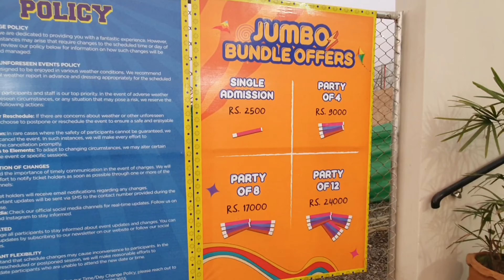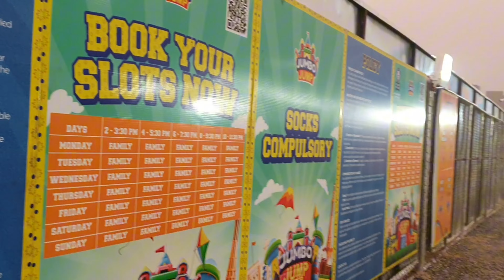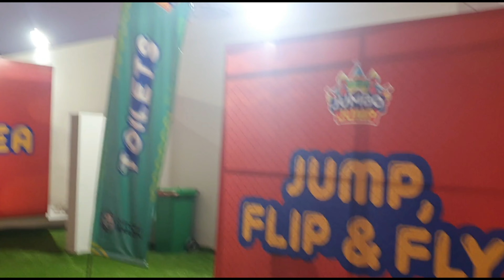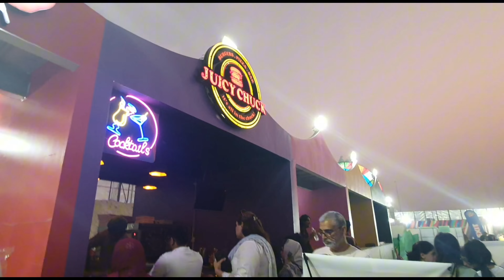Part 1: Jumbo Jump Lahore 😍 Largest jumping castle in lahore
Hi
Jumbo Jump Lahore 😍 Largest jumping castle in lahore
I am pakistani youtuber mostly upload vlogs of daily life